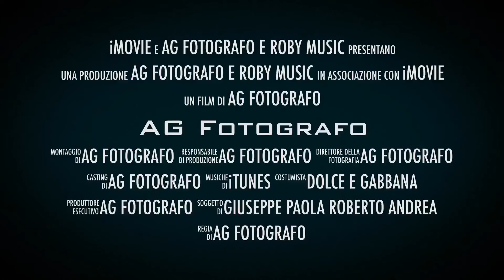AG Fotografo e Roby Music siete pronti sposi!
AG Fotografo e Roby Music